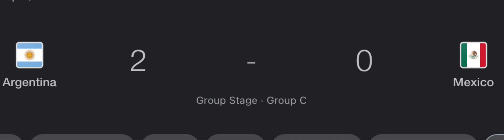Loved it Argentina! ❤️